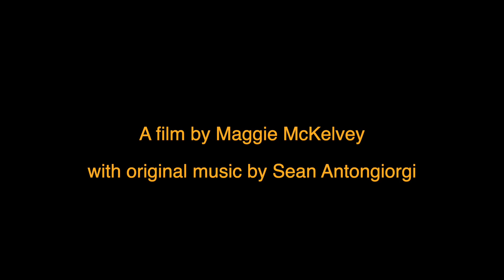I Miss the Way Home - Title Card Teaser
Hello and welcome! I'm making another film baby! This time it's gonna get weird; and I'm gonna need your help to fund it.

I'll post the link to the IndieGoGo campaign here once it's launched!